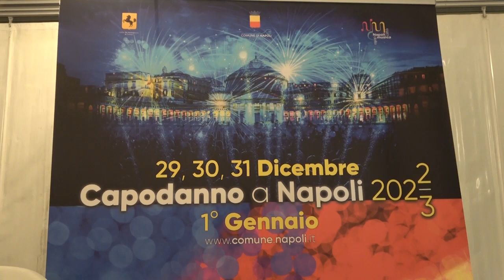Rkomi in Piazza Plebiscito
Continua la quattro giorni di eventi "Capodanno a Napoli" con Rkomi a Piazza Plebiscito. Il concerto è stato aperto dalle giovanissime Stè e Gaiè ed è proseguito con le performance di IOSONORAMA, Lil Jolie, LNDFK, NZIRIA, e La Niña, per poi concludersi l'artista milanese. Special guest, Franco Ricciardi che si è esibito in un featuring con La Niña